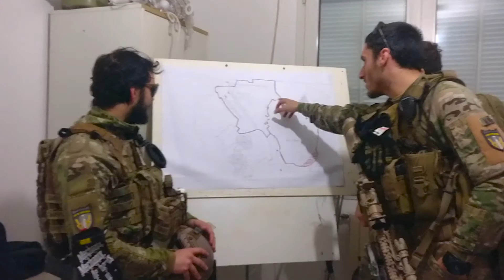Special Force Group Soft Air Imola Teaser Trailer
Special Force Group Milsim and Soft Air Imola